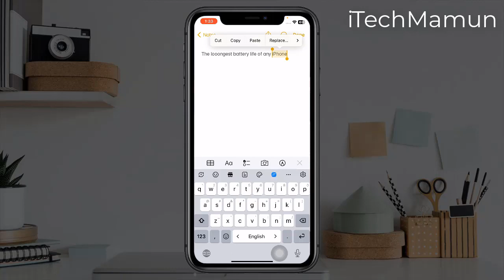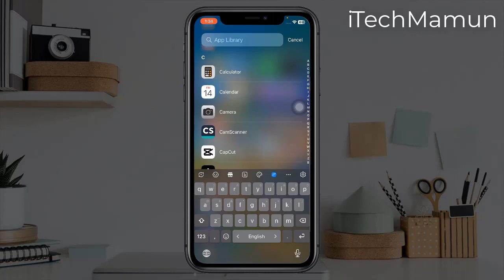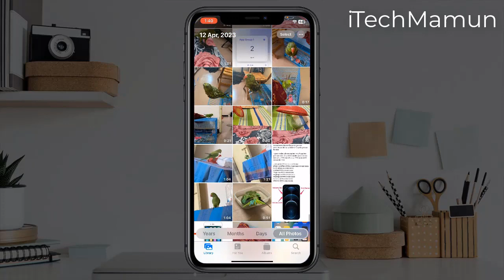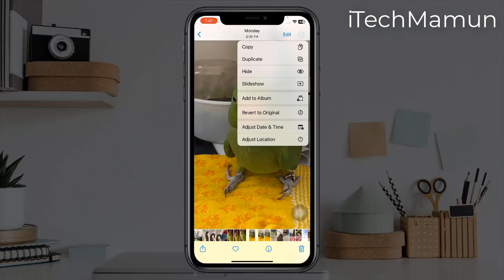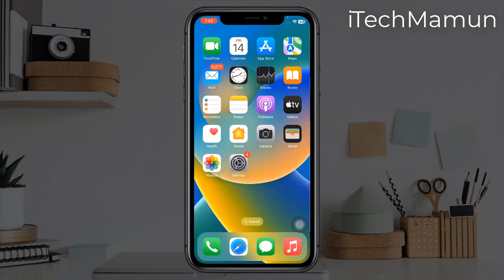5 iPhone Tips, Tricks & Features | আইফোনের ৫টি টিপস, ট্রিক্স ও ফিচারস | iTechmamun